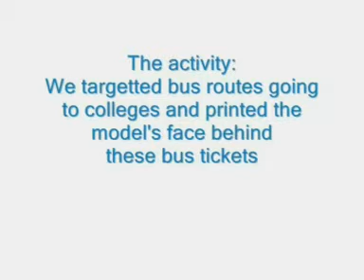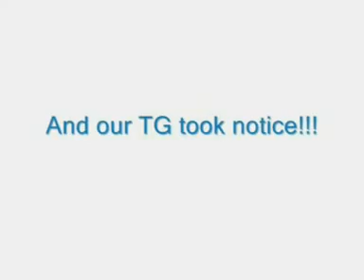Garnier Bus Ticket final 1